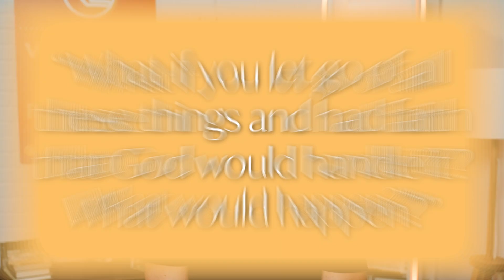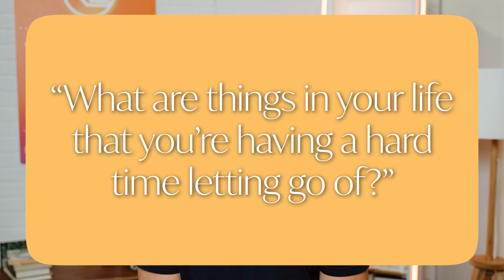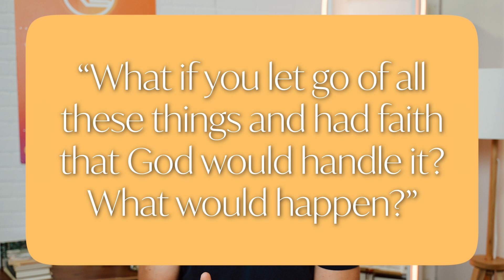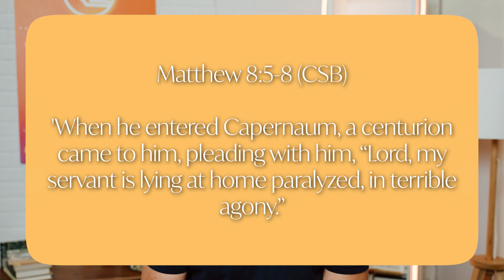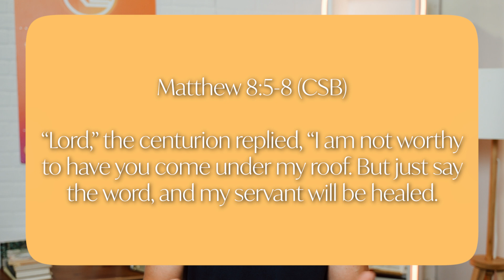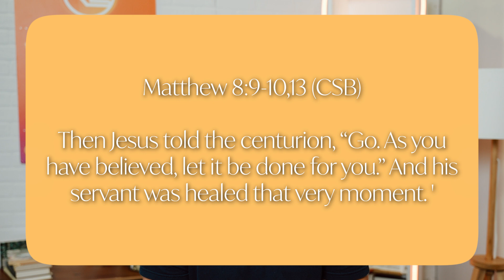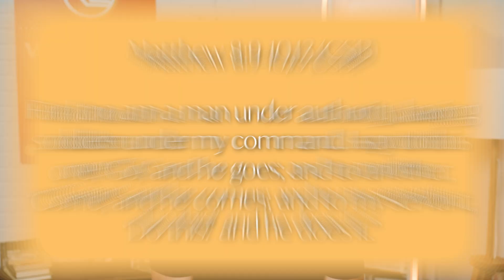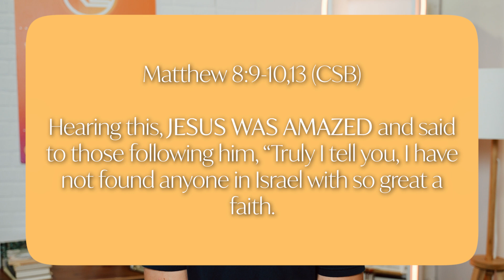Faith Through Submission - Unwavering Faith (Week 2)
Welcome back to REALIFE Online!

REALIFE is a place to explore the Christian faith, connect with friends and have a great time. We don’t expect you to be perfect. We just ask that you come real - how you are and who you are.

Every Wednesday night we meet at our physical campus (Mecklenburg Community Church) throughout the school year, REALIFE engages in exciting games, powerful worship, and challenging messages. We have leaders that come each week for you - to pour into you and walk alongside you during these challenging and transformative years.

This is just a glimpse of what REALIFE is... but we hope if you clicked on this video and read this far into the description, that you find what you're looking for!